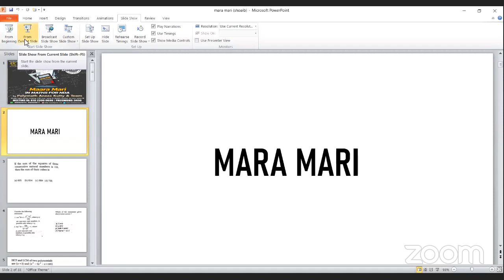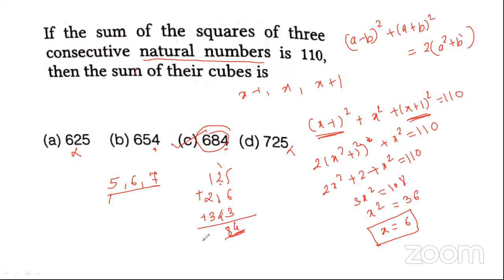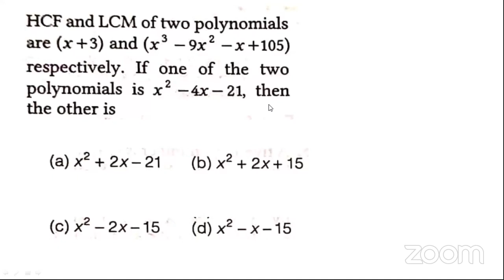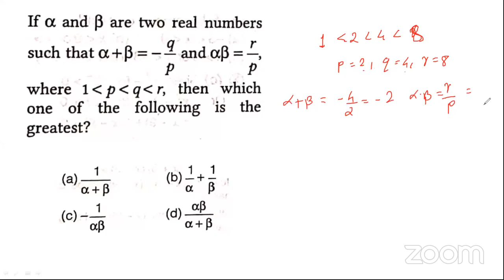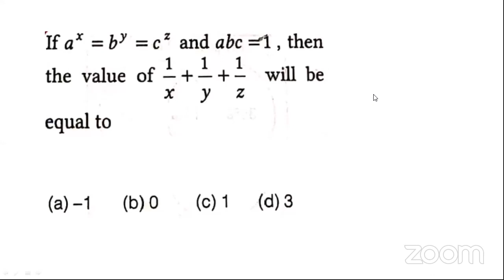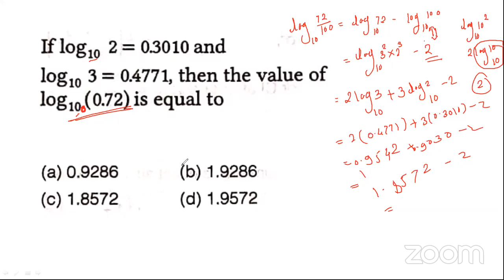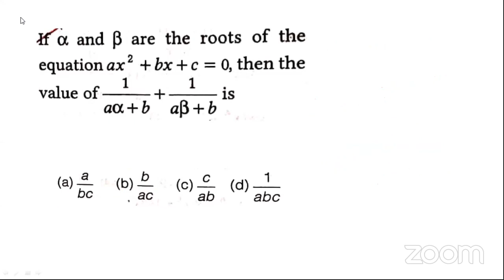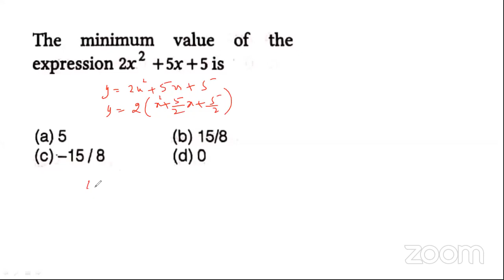Maara Mari in Maths for NDA with Poly Math Anees Kutty & Team